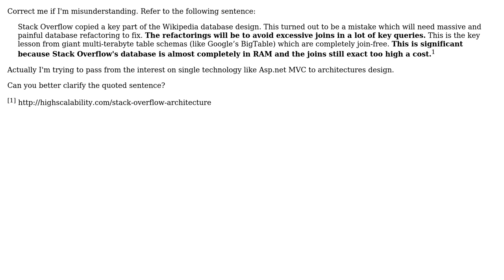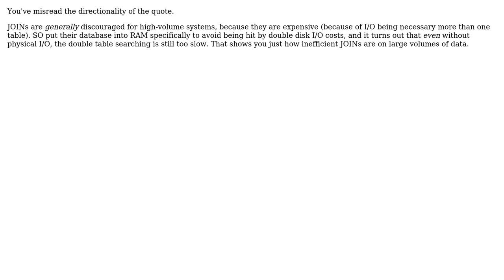Software Engineering: Why are JOINS deprecated for a in-memory database?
With thanks & praise to God, and with thanks to the many people who have made this project possible! | Content (except music & images) licensed under CC BY-SA | Music | Images & others | With thanks to user M.F05051985 user Kilian Foth and the Stack Exchange Network Trademarks are property of their respective owners. You are responsible for your own actions.